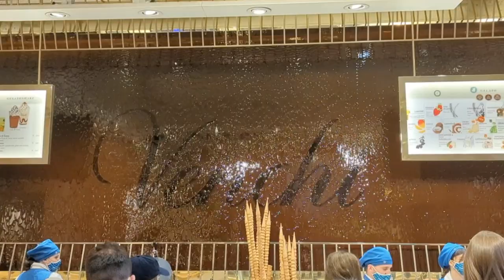Famous Fountains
The Curious Tales of Scott & Petey - Italy 2022
The fabulous famous fountains of Rome including: Trevi, Fontana delle Naiadi, Fontana della Barcaccia, Fontana del Moro, Fontana dei Fiumi, Fontana di Nettuno ... and ... the Venchi chocolate fountain wall.